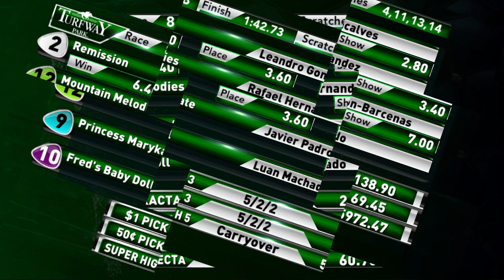Turfway Park Report 1/17/2020